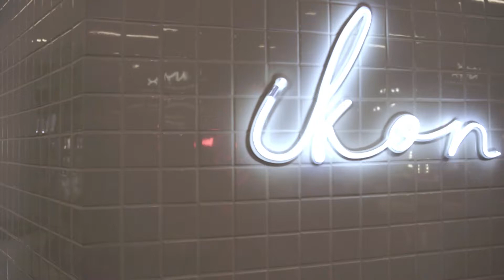VogueHotSpot โว้กพาช็อปที่ ikon ร้านมัลติสโตร์สุดเก๋!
ikon ร้านมัลติสโตร์ที่รวบรวมแฟชั่นไอเท็มเอาใจสาวสตรีต ไล่ตั้งแต่รองเท้าสนีกเกอร์รุ่นเด็ด ชุดออกกำลังกาย ชุดว่ายน้ำ กระเป๋า แว่นกันแดด ไปจนถึงเครื่องสำอาง ColourPop​ ไว้ในที่เดียว ไปดูว่า Senior Fashion Reporter ของโว้กพาไปช็อปอะไรบ้าง!